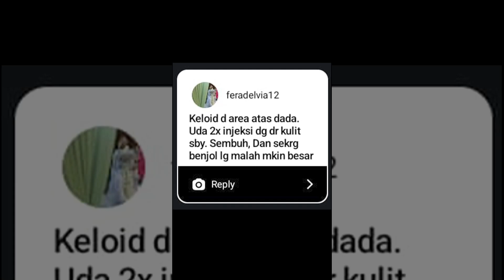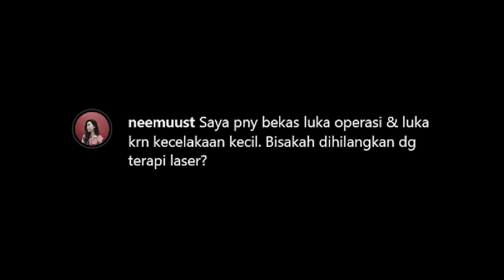"Q & A Time" with RKZ Surabaya part 2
Yang masih menunggu jawaban dari Spesialis Dermatologi, Venereologi, dan Estetik RKZ Surabaya soal kesehatan kulit, yok langsung cek jawaban dari dr. Pramita Ariyanti, Sp.DVE ., FINSDV berikut.

Simak sampai akhir untuk info lainnya yang pasti bermanfaat juga buat Sahabat Vita.